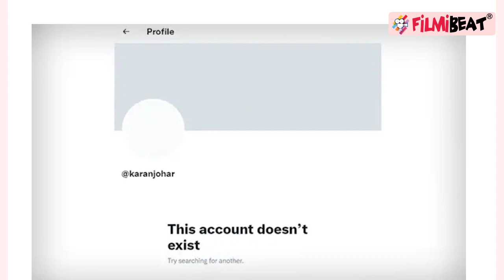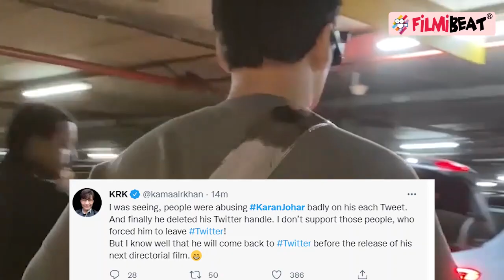Karan Johar ने Twitter को कहा अलविदा, Last Tweet में कही बड़ी बात | FilmiBeat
Karan Johar deletes his Twitter account,  Reveals reason in last tweet.  Karan Johar has bid goodbye to Twitter as he is making space for "positive energies," the filmmaker announced in his last tweet which is no longer available. KJo, who is often on the receiving end of trolls, on Monday shared a final tweet that read, "Making space for more positive energies only and this is step one towards that. Goodbye Twitter!" He later deactivated his account.  Watch  Video to know more